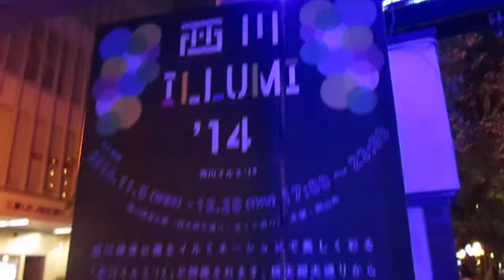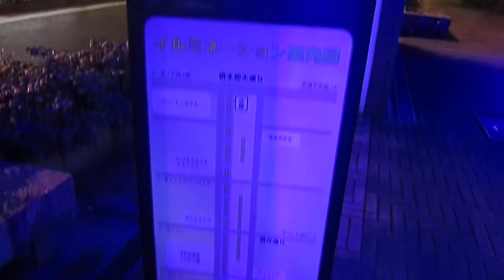岡山県岡山市【西川イルミ’１４・水と緑の光回廊】西川橋～野殿橋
西川緑道公園
西川イルミ’１４
西川緑道公園・水と緑の光回廊
西川橋～野殿橋
平成２６年１１月９日（日）西川緑道公園（岡山県岡山市北区平和町）